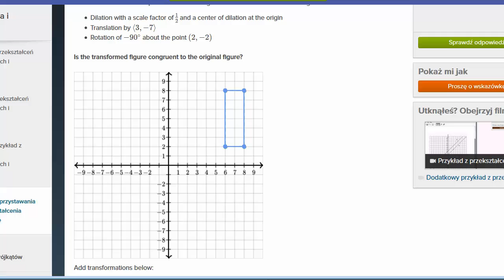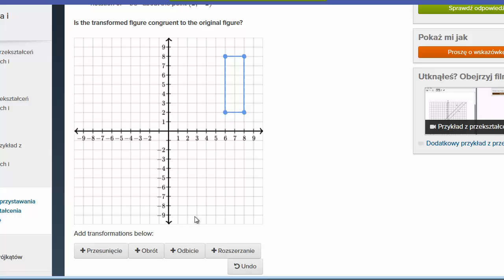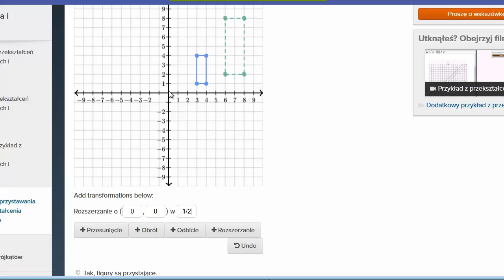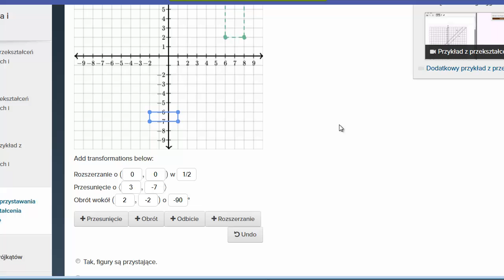Przekształcenia płaszczyzny - przykład 2